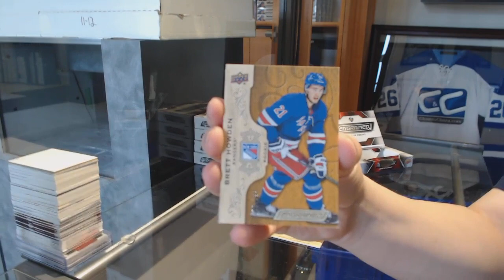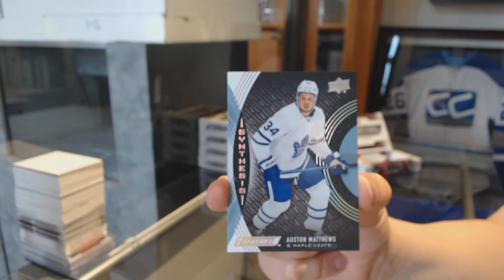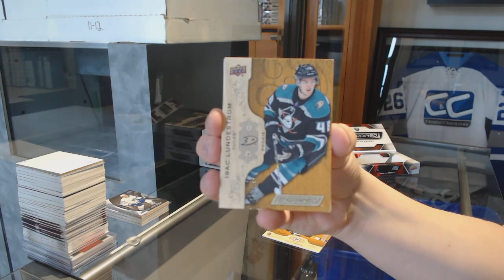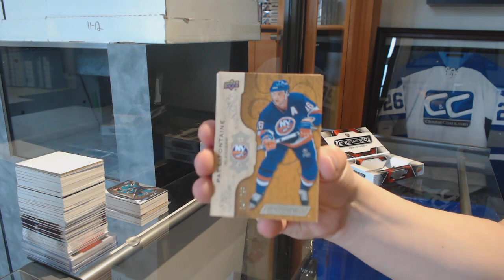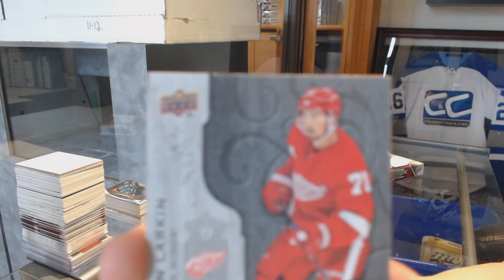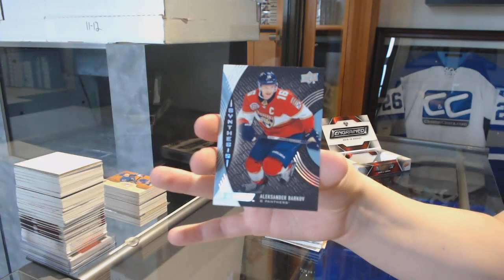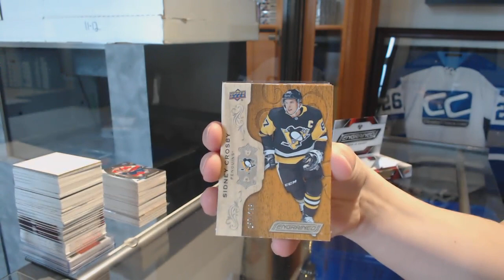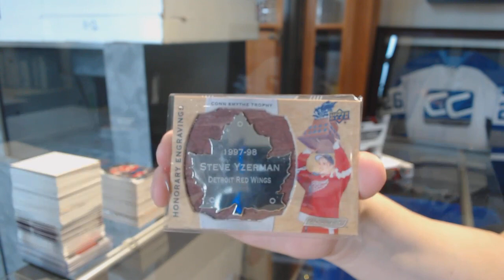18-19 Upper Deck Engrained Hockey 5 Box Break - C&C GB #9719